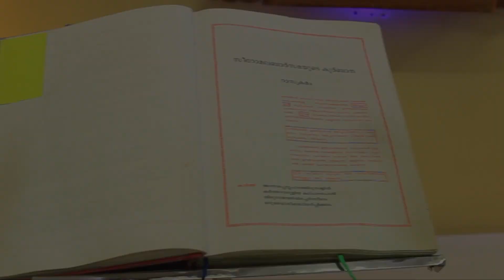The Chosen || Dn. Mejo Vazhappilly || Catholic Focus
Deacon Mejo Vazhappilly will be ordained as Catholic Priest for the Eparchy of Kalyan on 30th December 2020 at 09.30 am at St. John Nepumcian Forane church, Parappur, Thrissur.
The Eparchy of Kalyan wishes him all the best and prayerful supports.